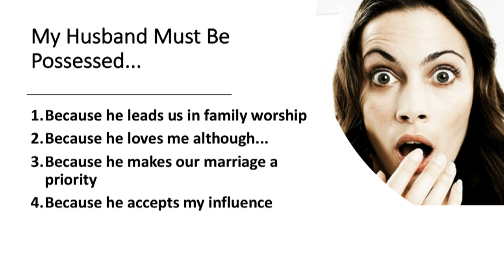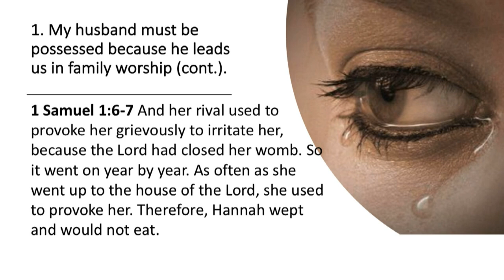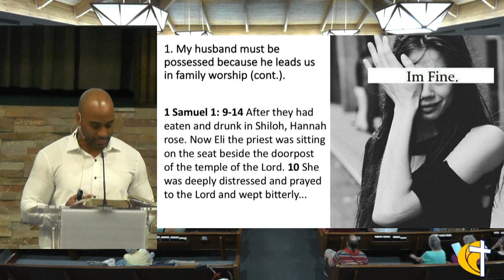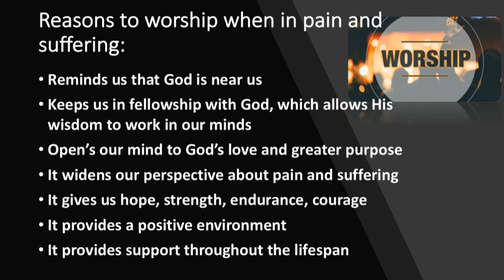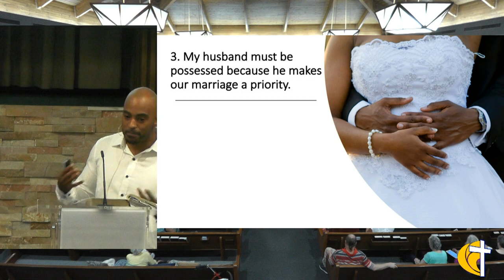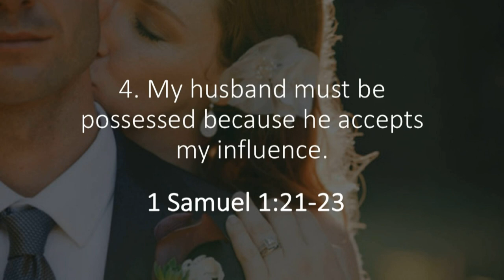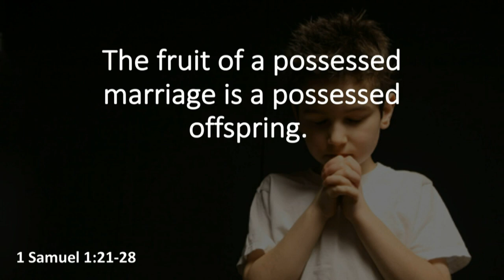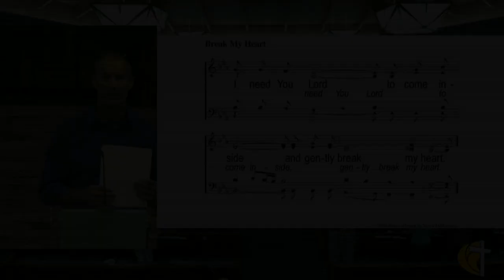My Husband Must Be Possessed